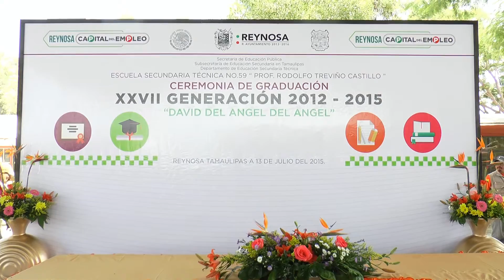Graduación de la Esc. Secundaria Tec. 59